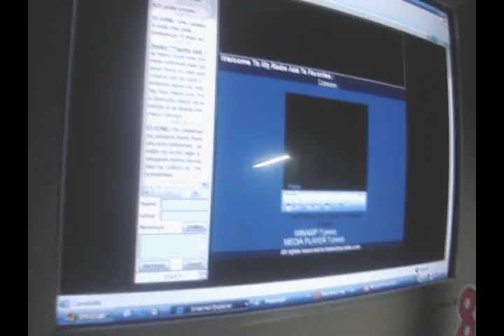INDAHAUSA spread.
propaganda e divulgacão da rádio..

Apoio:

InTheCitY MIXTAPE
S . b . A  streetballucina
Cria-CON. Productions